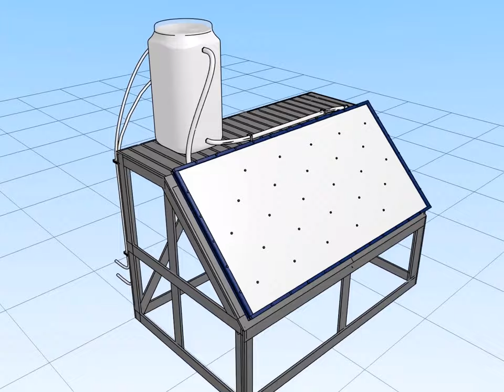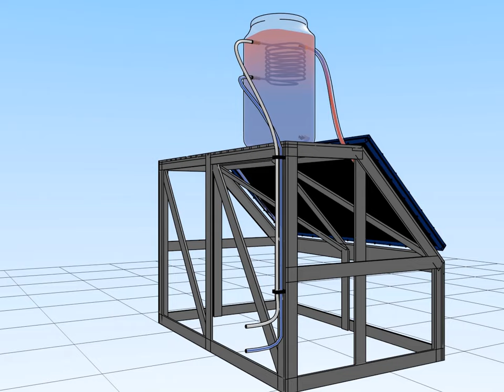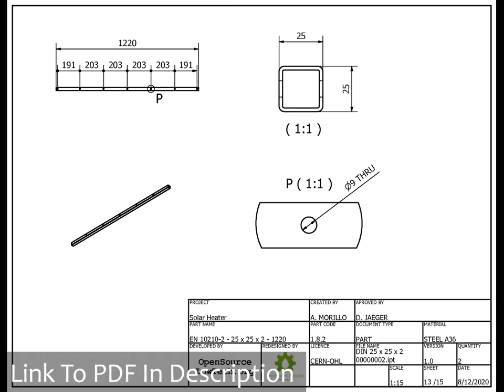How The $50 Solar Water Heater Works And How To Build It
A quick walkthrough of how the DIY solar water heater works. The full build guide PDF is available free

The design is efficient, robust, easy to build, and generally more effective than pex or copper pipe based panels.

Thanks to Open Source Ecology Germany and the Open hardware Observatory for putting together this animation and build guide for the panel design.